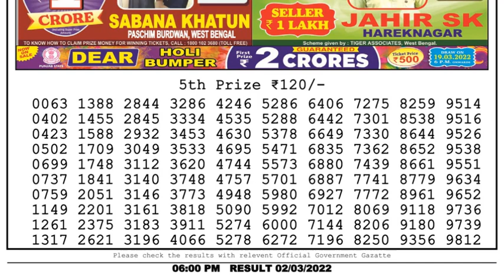Nagaland Lottery Sambad Result | Dear Lottery